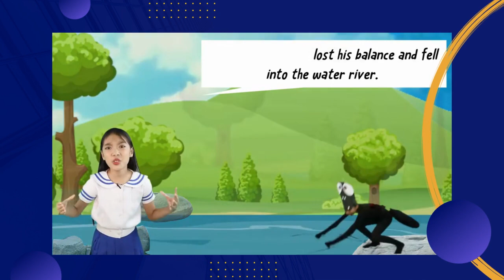How a Child's Storytelling Video Won the Competition: A Step-by-Step Guide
The storytelling video submitted by the child, including the key elements that made it stand out.